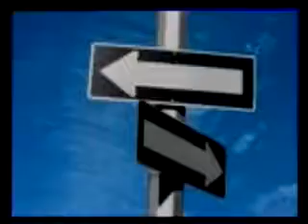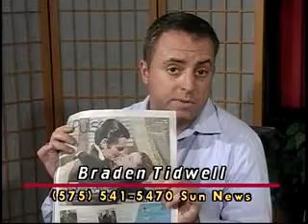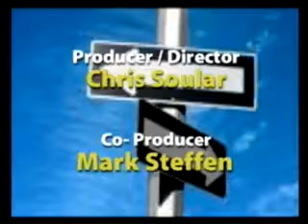Double Talk: Mark Steffen & Braden Tidwell 7.15.17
Guest costar Braden Tidwell teams up with Mark.  Hear about the LC Sun-News.